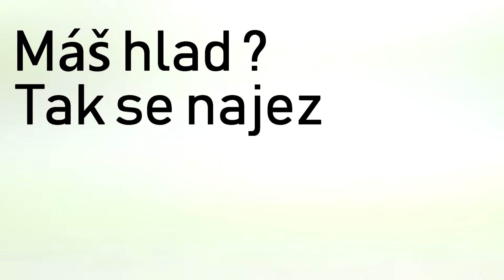Eko bedna, prosinec 2017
Projekt studentů MMT1.